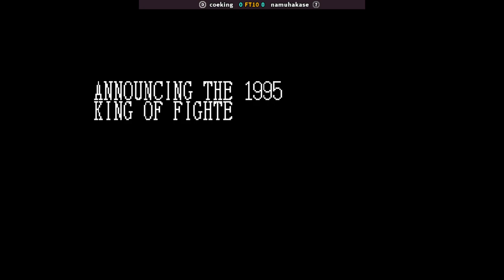KOF95SP - coeking FT10 namuhakase | 🇰🇷🇯🇵 Fightcade2